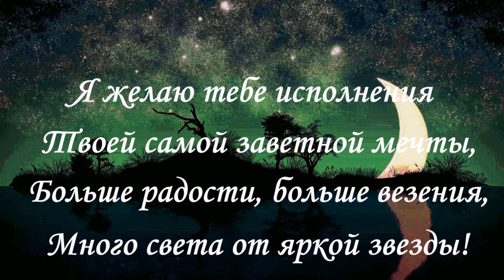26 СЕНТЯБРЯ МУЗЫКАЬНАЯ ОТКРЫТКА ДЛЯ ИМЕНИННИКА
Пусть не будет осенней печали,
Пусть не будет осенних дождей,
Поздравления чтобы звучали
От родных и любимых друзей!